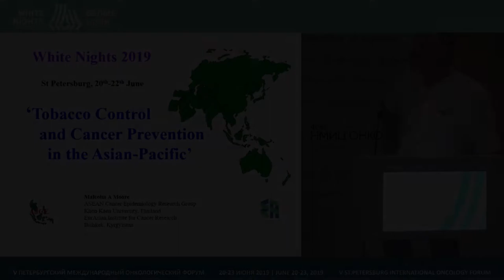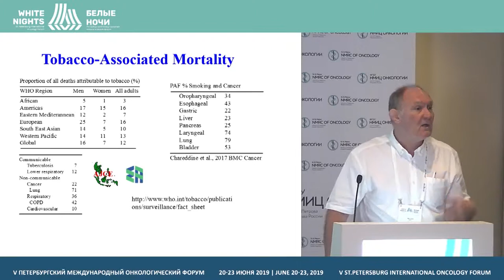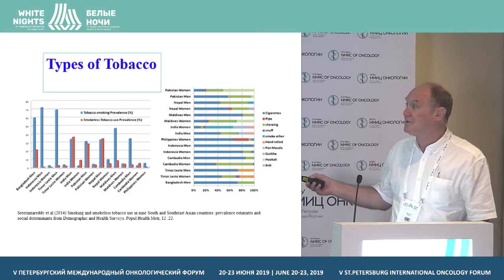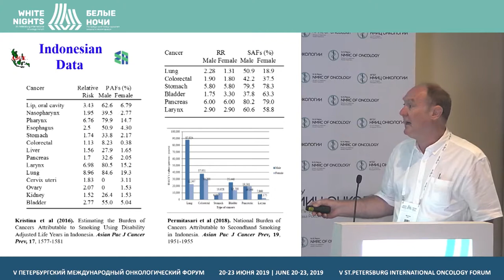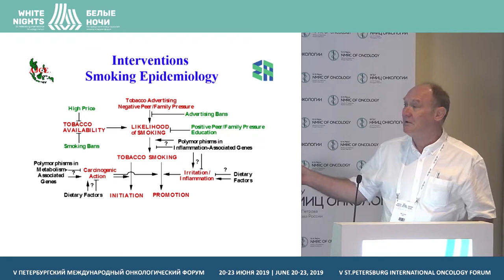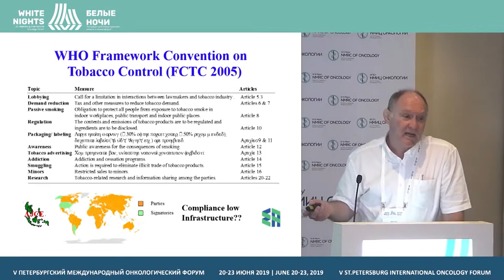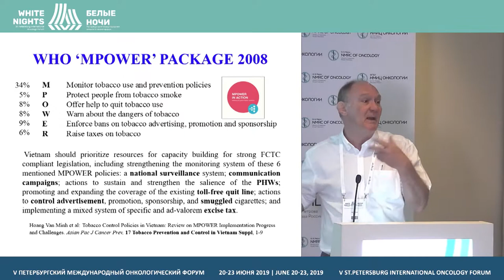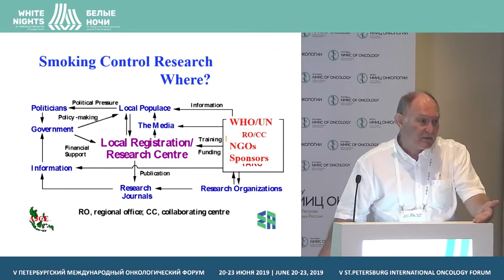Контроль за распространением табака и профилактика рака в Азии и Океании (Malcom Moore)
Malcolm Moore, Khon Kaen University, Khon Kaen, Thailand

Контроль за распространением табака и профилактика рака в Азии и Тихоокеанском регионе